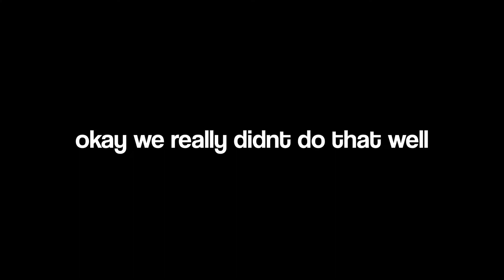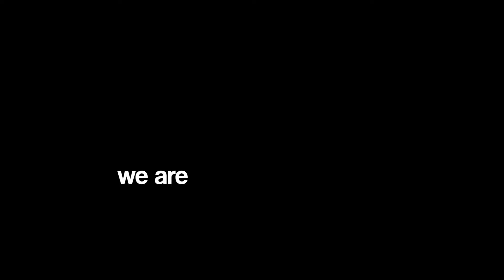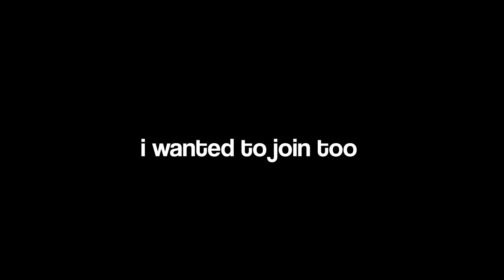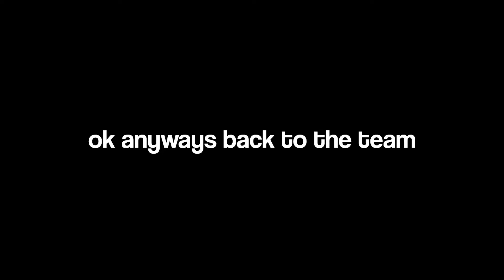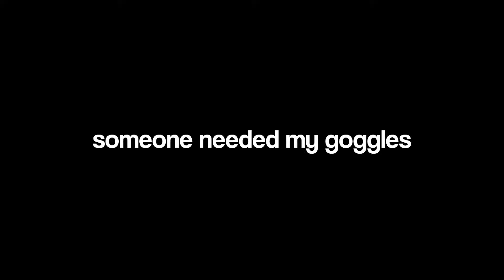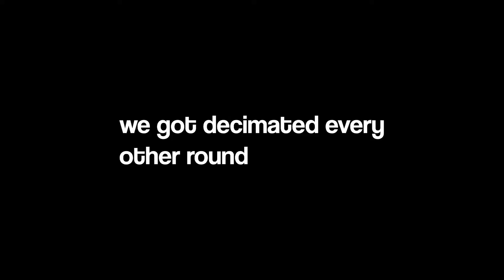SciVlogs NYC Regionals Recap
Earlier this year, the SciBorgs went to compete in the NYC Regionals at The Armory. Even though the team did not do as well as anticipated, their hard work could still be seen, and the team shows great potential for next year.

Summer Love by baoj @baoj
youtu.be/ao_VWrroiQw